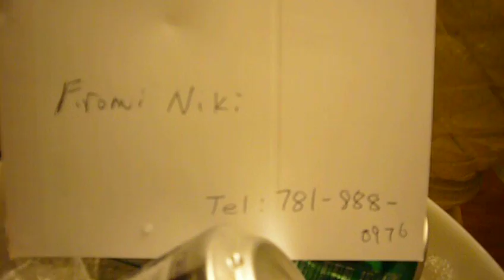Ofira and Tristan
running in hotel